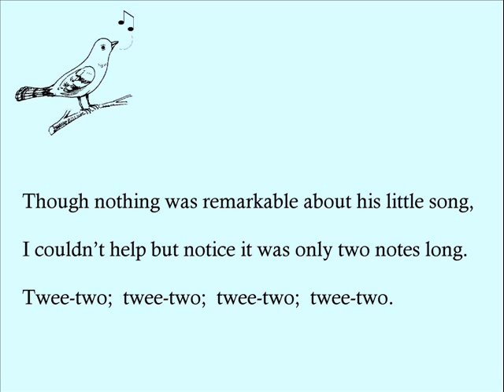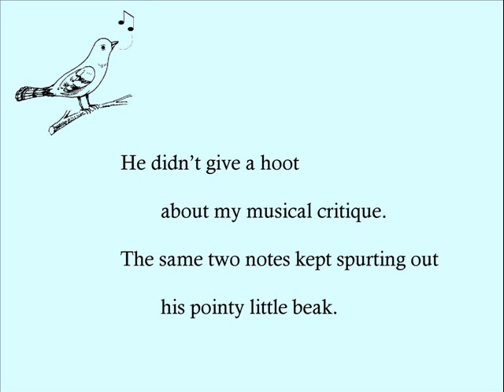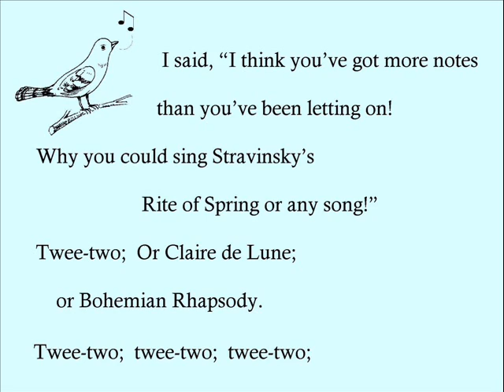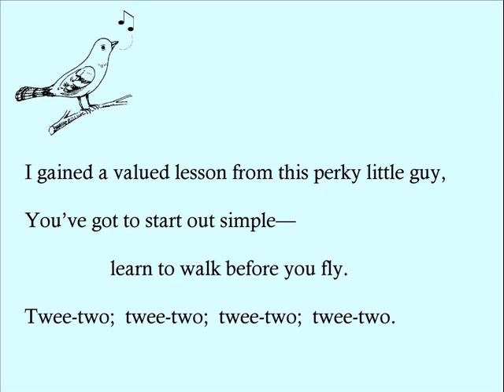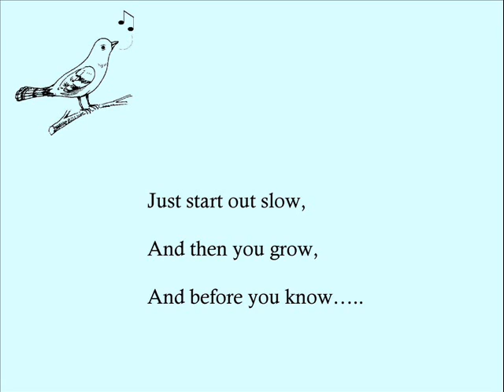TWEE-TWO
A song about my first musical encounter with a black-caped chickadee.